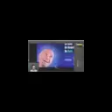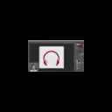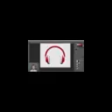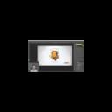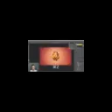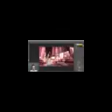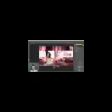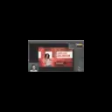Dojo Episode 3 Demo 1 softsaaz ir